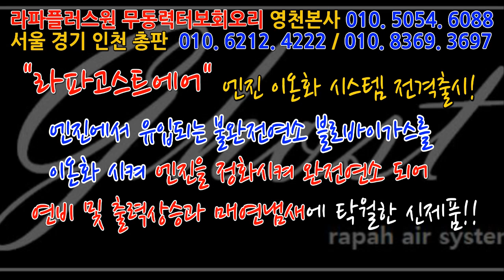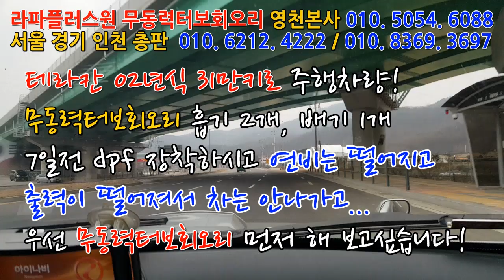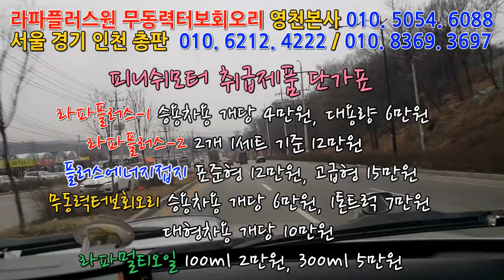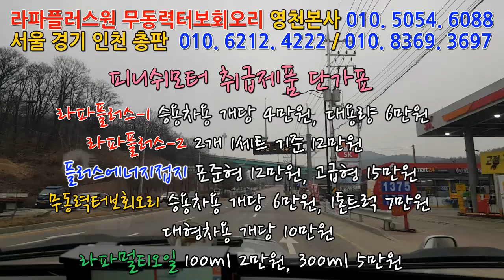[테라칸 02년] 31만주행차량 생계형차량 DPF 매연저감장치를 달았는데...ㅠㅠㅠㅠㅠㅠㅠㅠㅠㅠ매연저감장치!엔진출력증강!연비개선!라파세나풍파워가격!무동력터보이놈